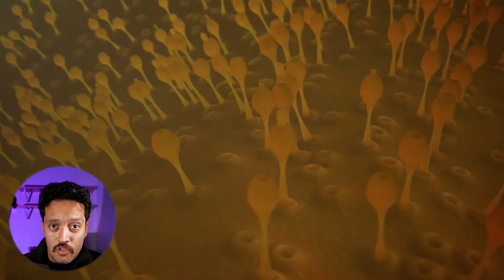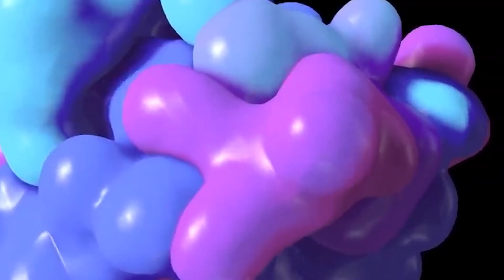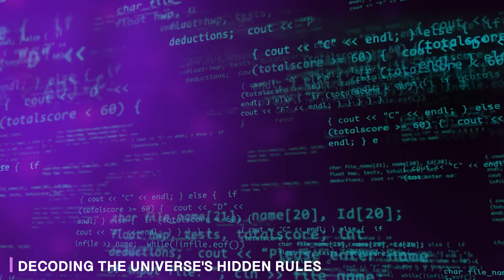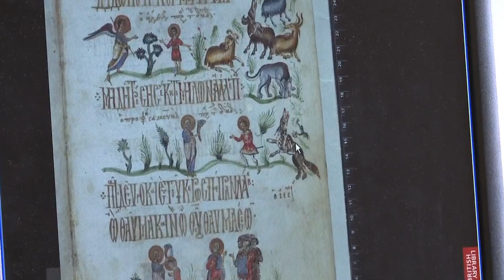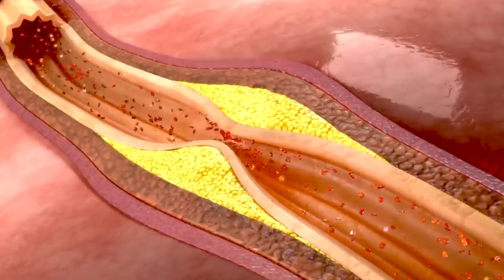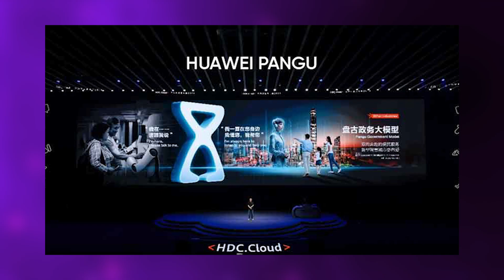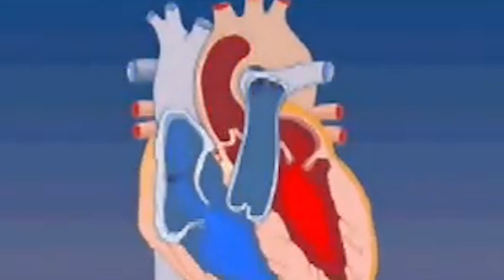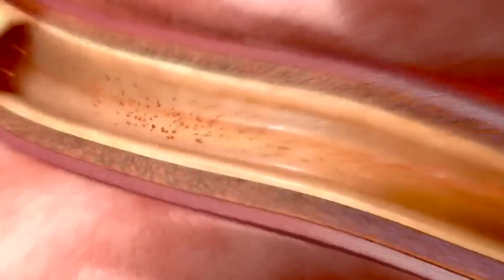AI Just Solved 15 Mysteries Humans Never Could!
Machines are rewriting the rules of discovery. From uncovering lost civilizations buried under deserts to decoding the physics of the universe, artificial intelligence is now solving mysteries that once seemed impossible. In just one year, AI has helped scientists find new planets, invent antibiotics that defeat superbugs, and predict natural disasters before they happen — marking the dawn of a new scientific era.

In this video, you’ll explore fifteen groundbreaking breakthroughs made possible by AI — from DeepMind’s AlphaFold 3 simulating molecular life with atomic precision to NASA-trained models finding habitable worlds invisible to the human eye. You’ll see how machine learning is restoring lost texts from ancient Rome, mapping hidden earthquakes under our feet, detecting cancer months before doctors can, and even designing materials that could power the future.

These discoveries reveal something profound: AI isn’t replacing human curiosity — it’s expanding it. By uncovering patterns across biology, chemistry, astronomy, and archaeology, artificial intelligence is accelerating the pace of discovery faster than any moment in history. The question now isn’t what AI can do — it’s how much of reality we’ve yet to uncover.